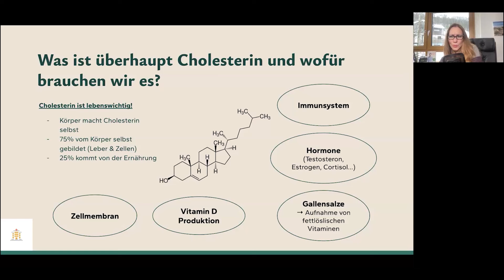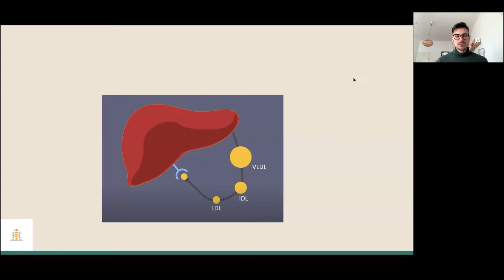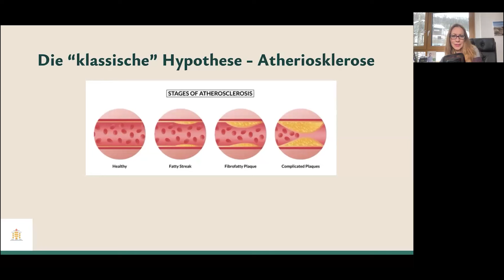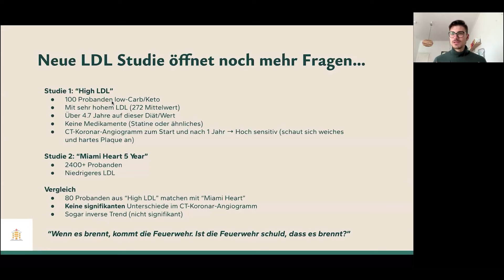Warum LDL Cholesterin oft harmlos ist - Laszlo Schlindwein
Melde dich an zum 10tägigen Medumio Cholesterin Kongress gestaltet von Teresa Arrieta, Medizinjournalistin, Wechseljahresexpertin und Coach für ketogene Ernährung. Über 30 Ärztinnen und Ärzte im Interview. Lerne, wie du dein Arteriosklerose Risiko senkst in Schritt für Schritt Anleitungen.

Schau auch gerne in Teresa´s Shop für Exogene Ketone. Sie wirken antientzündlich, unterstützen Gewichtsabnahme, reduzieren den Heißhunger auf Süßes und helfen so, Cholesterin zu senken.

Komm in Teresa´s kostenfreie WhatsApp Gesundheits-Community für die zweite Lebenshälfte, hier geht es um Stoffwechselgesundheit und Ketose.